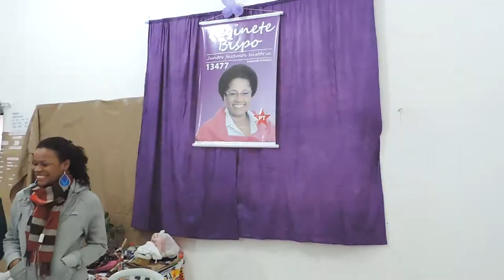EXTERMÍNIO DA JUVENTUDE NEGRA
16 de Agosto de 2014
9h30
Roda de Conversa sobre o EXTERMÍNIO DA JUVENTUDE NEGRA com Reginete Bispo e  Fernanda Bassani.
Público: Adolescentes, jovens e tod@s aqueles e aquelas engajad@s com as questões da juventude.
Local: Av. João Pessoa, 1472 ao lado do posto de saúde Modelo.
Comitê Reginete  Bispo- Juntos Fazemos História.
“ Vamos juntos gritar, girar o mundo, chega de violência e extermínio de jovens...”
Juventude,  esperamos por vocês, para junt@s fazermos história!